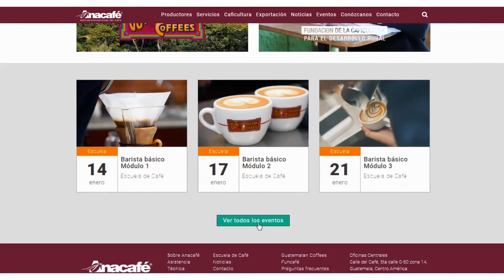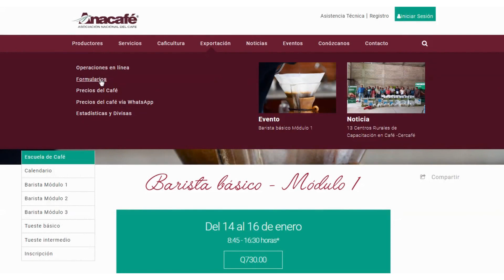Nuevo sitio web Anacafé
¡Conoce y experimenta el nuevo portal de la caficultura! Con el objetivo de optimizar nuevos canales de comunicación e interacción, hemos actualizado nuestro portal web institucional, una herramienta más al servicio del caficultor: